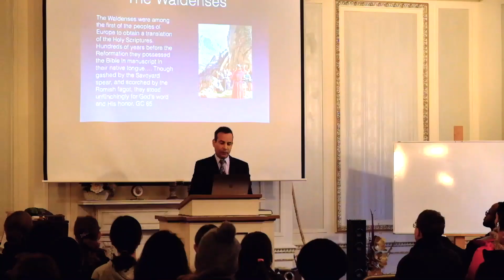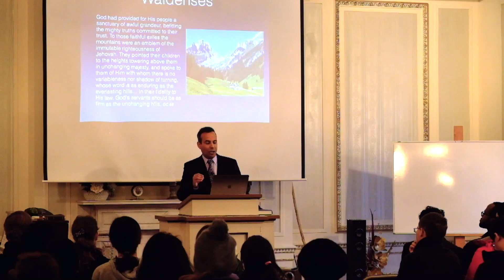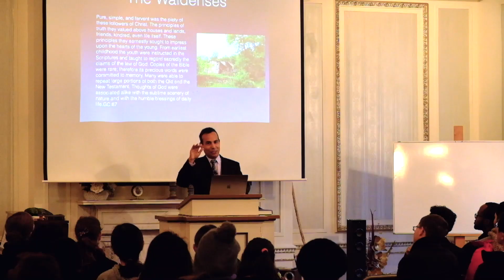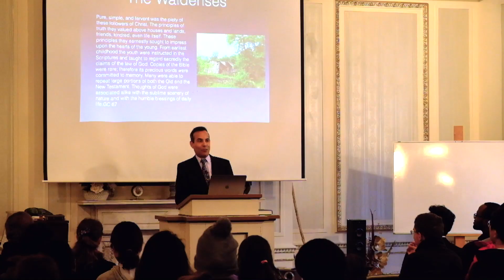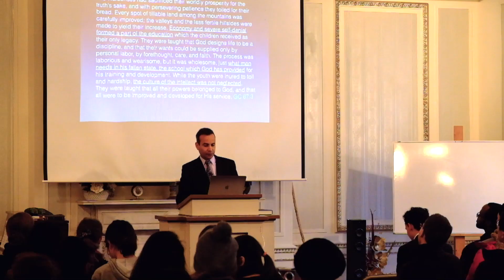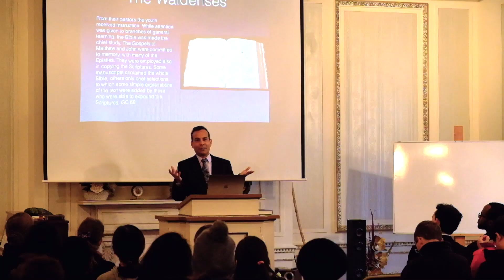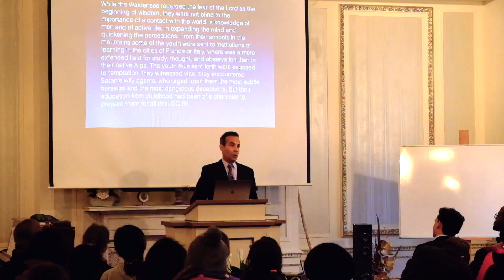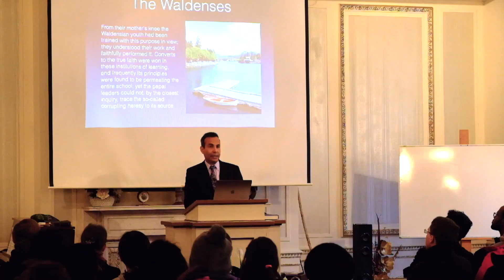Chapel Talk – Norbert Restrepo – History of the Waldenses